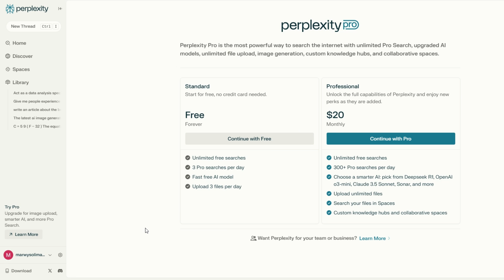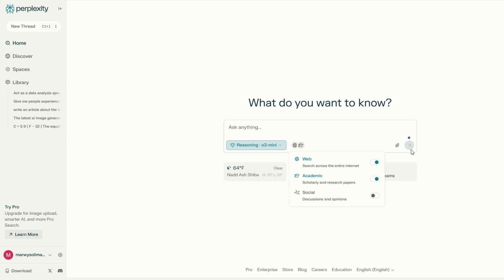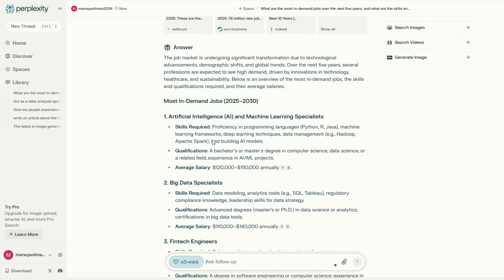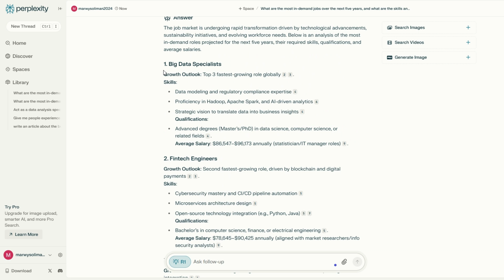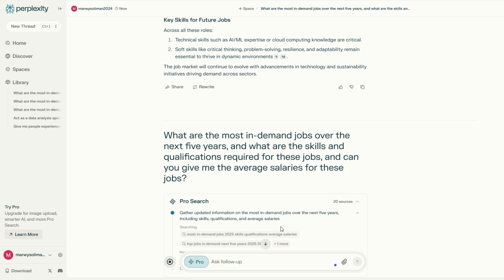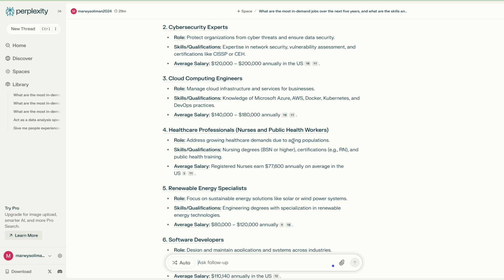محرك البحث بالذكاء الاصطناعي Perplexity في ثوبه الجديد بعد إضافة نماذج التفكير العملاقة 🐋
سنتحدث اليوم عن محرك البحث بالذكاء الاصطناعي Perplexity في ثوبه الجديد بعد إضافة  نماذج التفكير العملاقة  o3 mini و Deepseek-R1 .

📈 ما هو Perplexity AI؟
Perplexity AI هو محرك بحث متقدم يستفيد من تقنيات الذكاء الاصطناعي للتعامل مع البحث ومعالجة المعلومات بشكل فوري ومفصل. يعمل على تقديم إجابات دقيقة ومستندة إلى مصادر معروفة، مما يميّزه عن محركات البحث التقليدية.

 ما هي نماذج O3 Mini و Deepseek-R1؟

O3 Mini: هو نموذج تفكير متقدم يعمل على تحليل المعلومات وتوفير إجابات دقيقة ومفصلة. هو مثالي للأسئلة التي تتطلب تفكيراً عميقاً ومعلومات موثوقة.

Deepseek-R1: يقوم بمساعدة Perplexity AI في تقليل فجوة المعرفة وتقديم تفسيرات الأكثر التحاما مع المعرفة الحديثة، مما يعزّز دقة النتائج ويرفع مستوى التفسيرات الموافقة للسياق.

 ما مميّزات هذا التحديث؟
✔️ نتائج بحث أكثر دقة وتفصيلاً.
✔️ توفير مصادر واضحة للمعلومات.
✔️ معالجة محتوى أكثر تقدماً وتفسيره بشكل موسع.